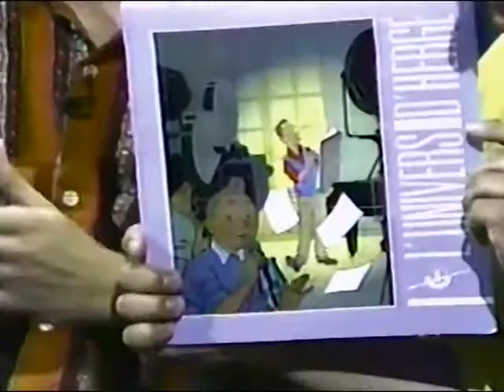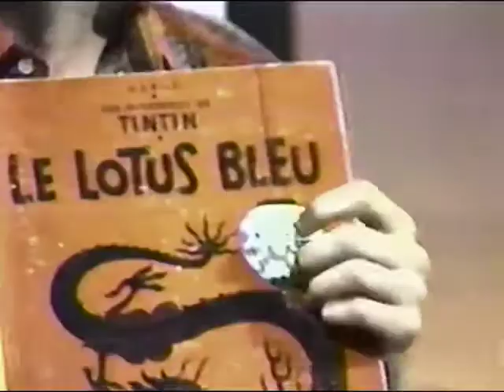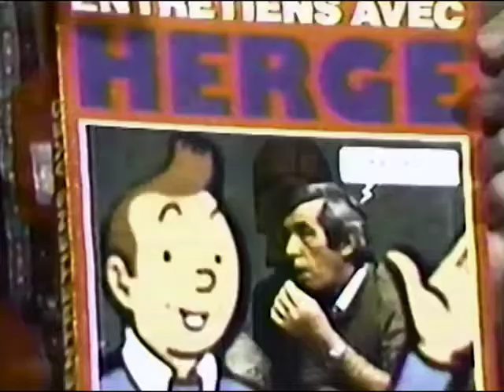Beau et Chaud - Chronique de Yves Pelletier (1988)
Émission diffusée à Radio-Québec (Télé-Québec) animée par Normand Brathwaite